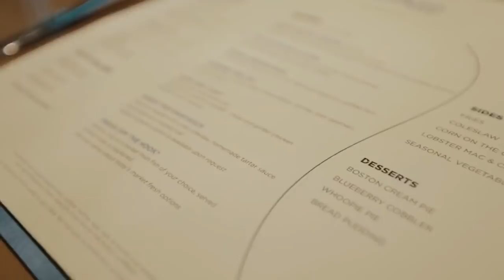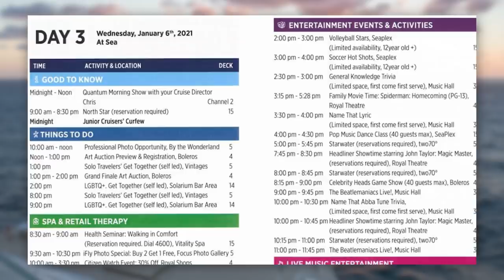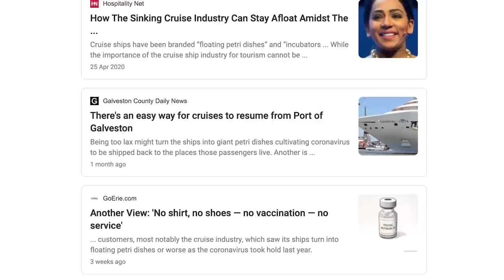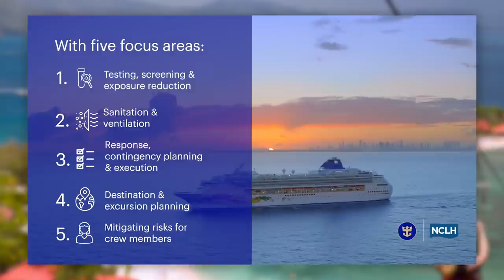Top 10 Cruise Stereotypes That Are Not True!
It makes me cringe to have to repeat these, but here are some really common (and repeated) stereotypes about cruising that are not true!